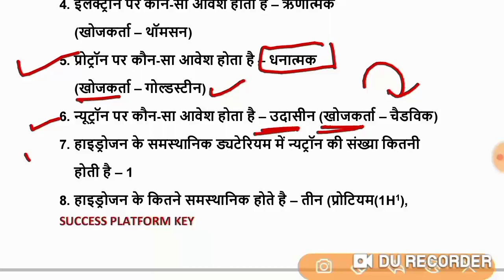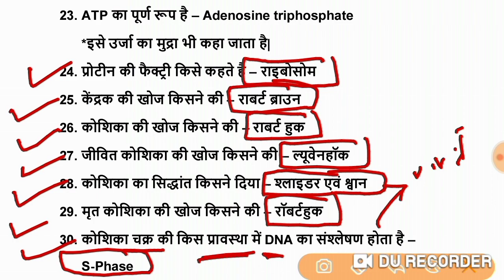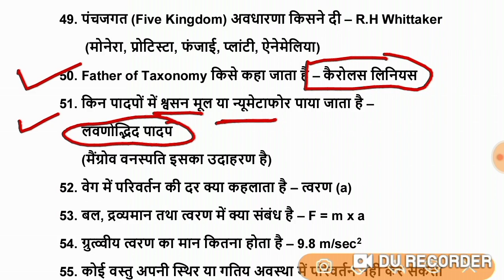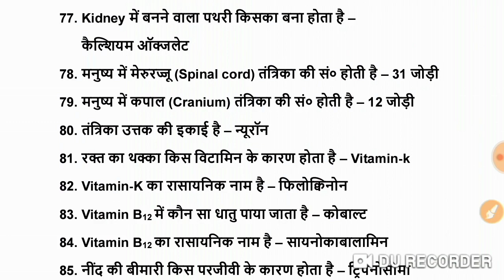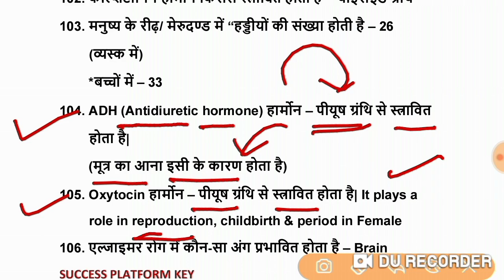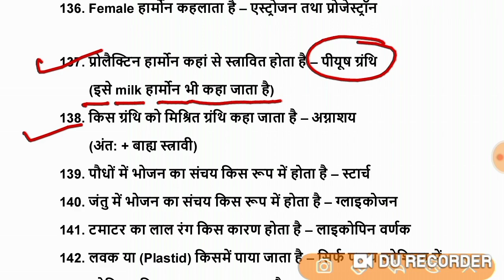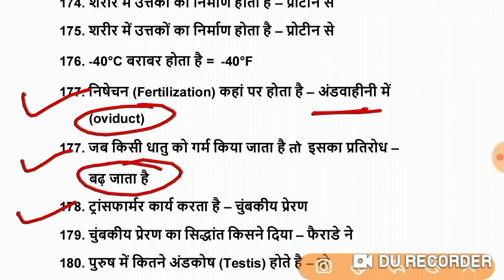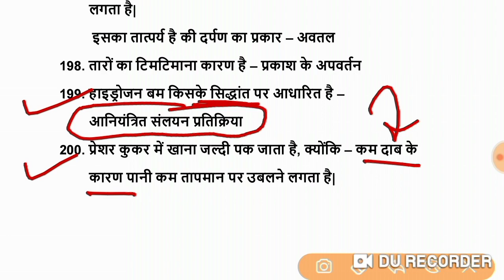रेलवे Exam 2024 | Science/विज्ञान | Numerical | PHY+CHEM+BIO | Previous Question | 40/40 marks पकके